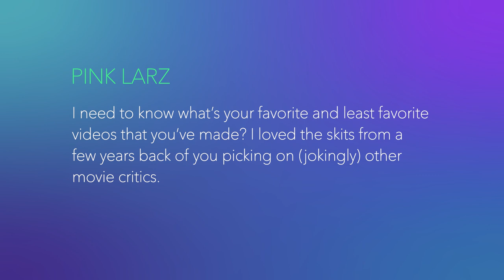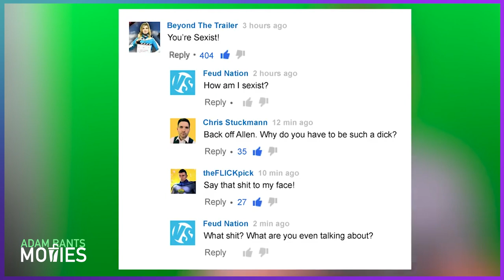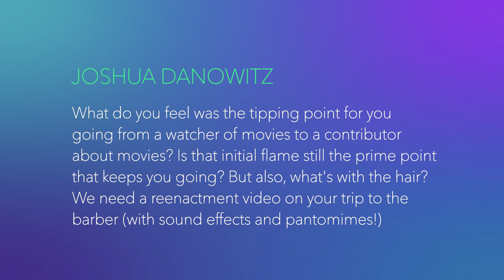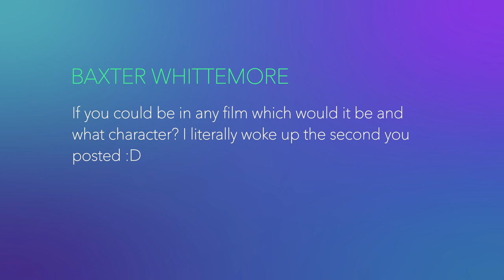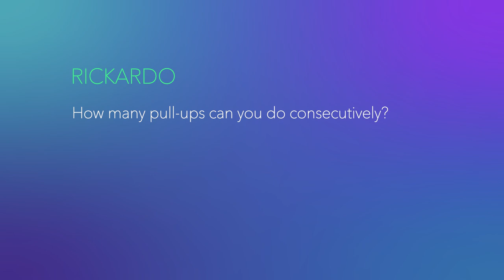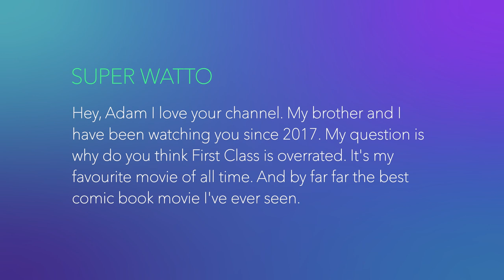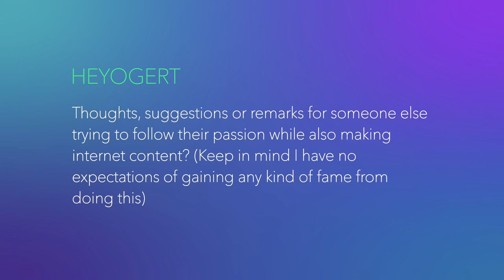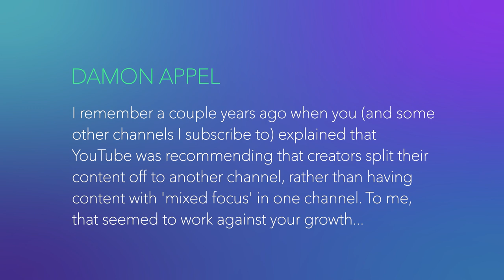I Manufactured YouTube Drama!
Every Monday I answer questions asked by the Adam Does Movies community. This week I cover a dozen more. I go over my favorite/least favorite videos I've made, a fake movie critic controversy, how many pull ups I can do and whatever else the viewers wanted to know.

Chapters:
0:00 Intro
0:38 Q1: What are your favorite/least favorite videos?
4:41 Q2: What made you become a critic?
8:26 Q3: What actor would you work with?
10:06 Q4: What movie would you star in?
12:19 Q5: How many pull-ups can you do?
13:36 Q6: Why do you think First Class is overrated?
15:11 Q7: What's your favorite comic book movie?
15:45 Q8: What advice would you give new critics?
18:11 Q9: Did splitting your content work?
22:12 Q10: Why the haircut?
22:22 Q11: Should they remake the Star Wars trilogy?